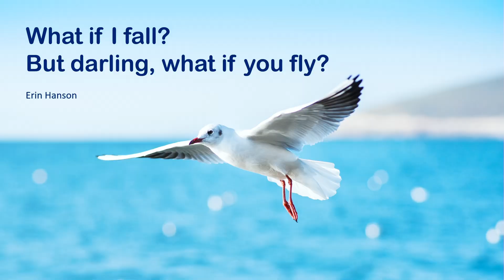How To Cut Resistance For High-speed Boats, By 80% | Petter Mørland Pedersen | TEDxArendal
Dive into the world of high-speed boating with Petter Mørland Pedersen, a former Olympic sailor turned ocean technology entrepreneur. Discover the shocking truth that high-speed boats demand 20 times more energy than cars.

In this gripping talk, Petter uses compelling examples to illuminate why a drastic reduction in energy consumption on the water is not just necessary but achievable. Join us to unravel the secrets of a sustainable and efficient high-speed boating future. Growing up in the coastal town of Arendal, Petter Mørland Pedersen was captivated by the sea and the art of sailing from a young age. He set his sights on some of the world’s most renowned regattas, nurturing a clear aspiration to become a dedicated sailor.

His unwavering commitment propelled him to podium finishes in numerous national and international sailing championships, including an impressive 4th place at the 2012 London Olympics. In parallel with his sailing endeavors, he pursued an engineering degree in marine technology. Following his Olympic journey, he ventured into the oil and gas industry, where he gained valuable experience.

After seven years in this field, driven by his profound passion for the ocean, fascination with technology, competitive spirit, and a strong desire to create something meaningful, he founded Lift Ocean AS. This talk was given at a TEDx event using the TED conference format but independently organized by a local community.